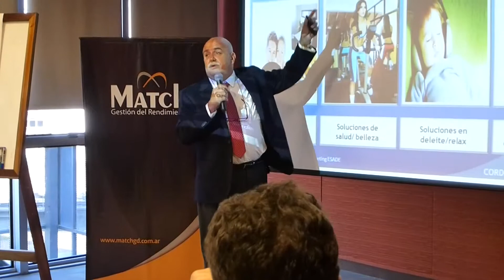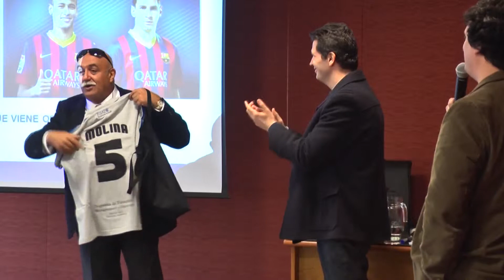Módulo "Orientación al Mercado" - Invitado Jordi Molina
Programa de Capacitación - Management y Deportes - Edición 2013. Organizado por Match Gestión del Rendimiento en alianza con Esade Campus Buenos Aires.